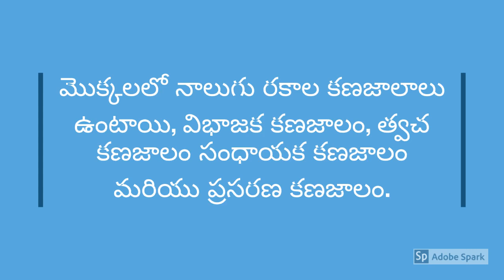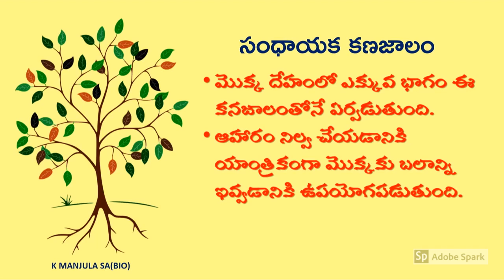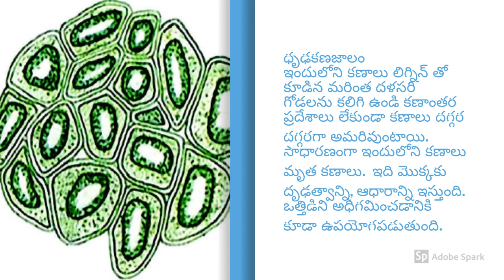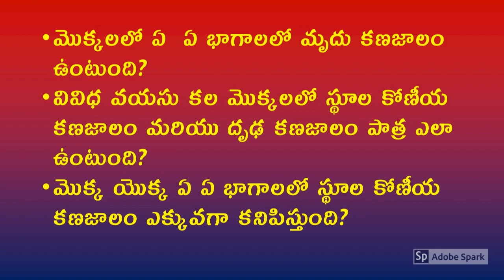Ground tissue of plants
It describes the three types of ground tissue